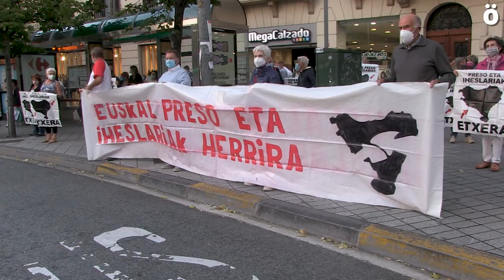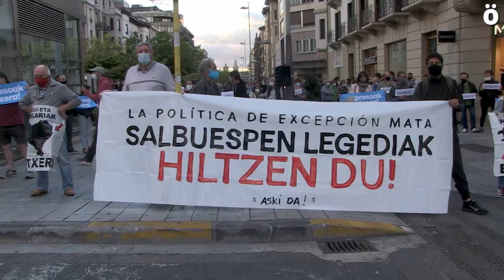Sare denuncia en Iruñea la muerte de Igor Gonzalez Sola en prisión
La red ciudadana Sare ha denunciado esta tarde en Iruñea la muerte del preso Igor Gonzalez Sola, quien ya había cumplido las tres cuartas partes de su condena y si se le hubiese aplicado la misma normativa que se aplica a otros presos Igor estaría en libertad y vivo. Desde Sare llaman a la ciudadanía a organizarse, a trabajar en pueblos y barrios y a ser parte del camino que traiga a todas las presas y presos a casa.